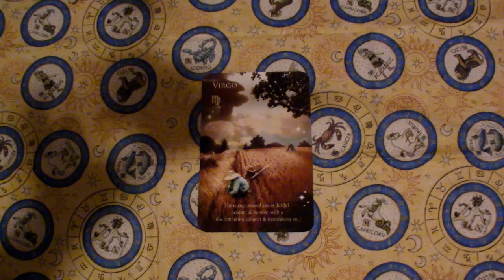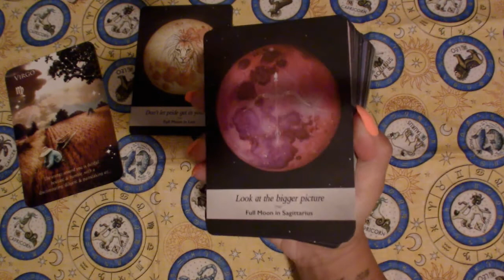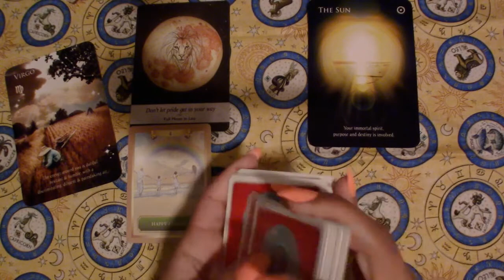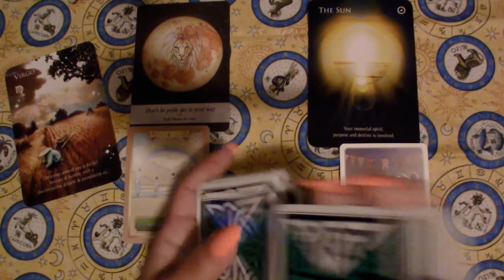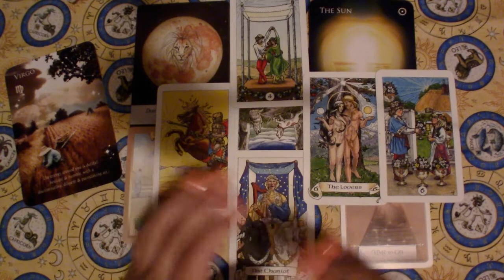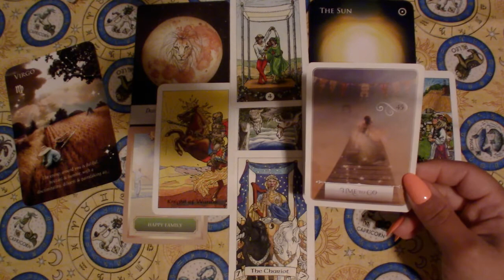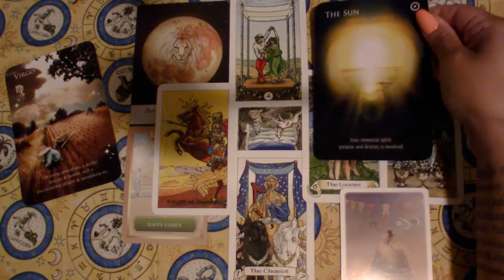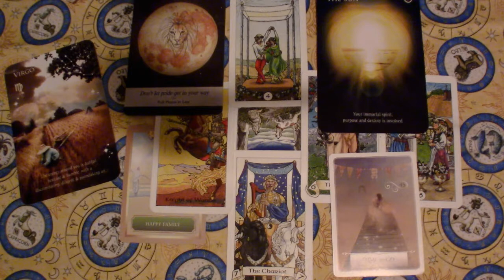Virgo TarotScope: A secret revealed that turns your world upside down! Timeless Reading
Don’t forget to check out the Chakra Video for ways remove blockages and align the energies.